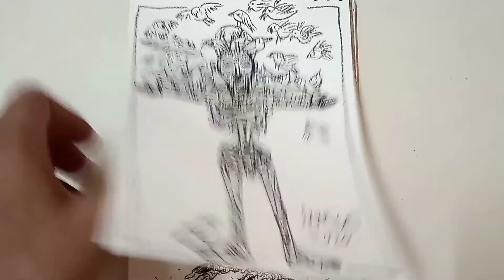CORONA KAAL | Sketch Book | Part 2 | Soumen Bhowmick | Sketchings | Drawings | Indian Artist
This is one of my many sketchbooks from the 'Corona Kaal' and 'Art in Lockdown' series, that I have shared with all of you. I have divided the entire sketchbook of 50 pages into multiple parts. So there will be part 2, 3 and 4 of the same sketchbook. Works have been shown in detail.